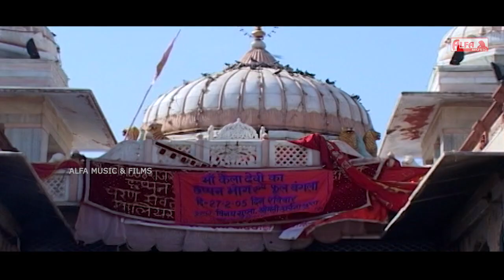Manki Kaad Leba De Languriya | Marwadi Song | Alfa Music Rajasthani | Rajasthani Songs | HD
Song: Manki Kaad Leba De Languriya
Singer: Heena Sain
Album: Kaila Maiya dukhe Chh Pet
Music Label: Alfa Music & Films
Language: Rajasthani